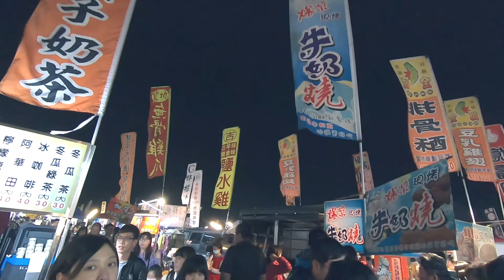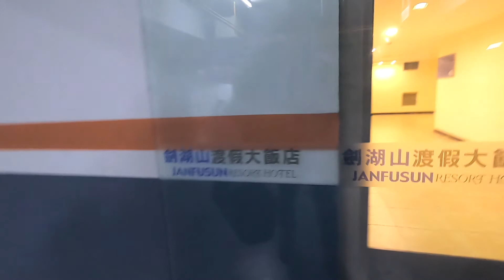【雲林虎尾斗六古坑】交往10週年，回到相識的起點（上）【大男人幹大事】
不知不覺竟然交往了10年
這些日子大男人到底是怎麼熬過來的（誤）
我們決定回到相識的起點
看會不會遇見10年前的自己...

不管您喜不喜歡這部影片
都請訂閱和分享我的頻道

thank U